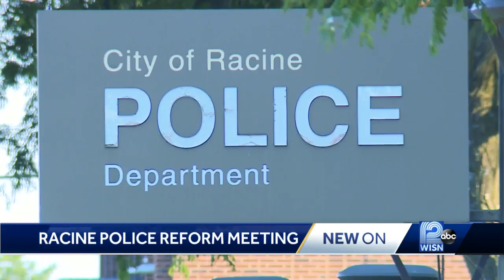Racine holds community hearing on police reform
Racine city leaders hope the community can help answer big questions on how to improve policing.